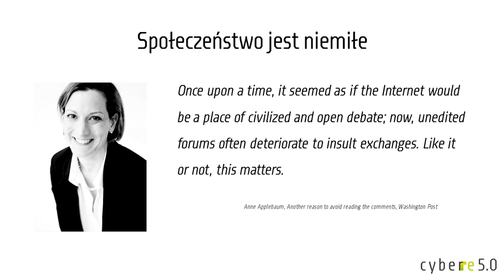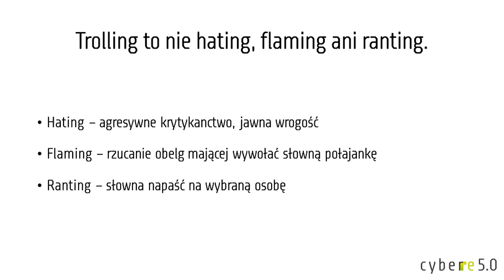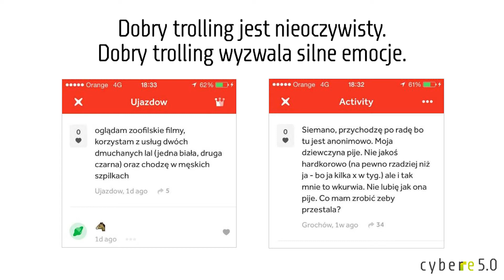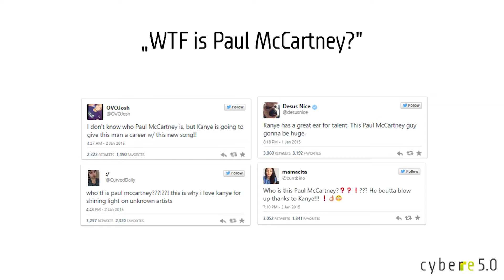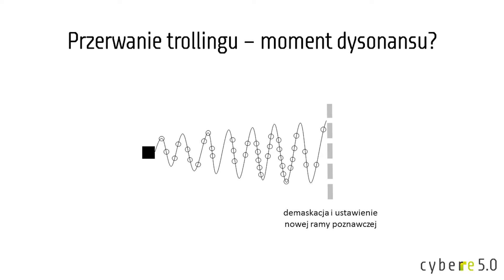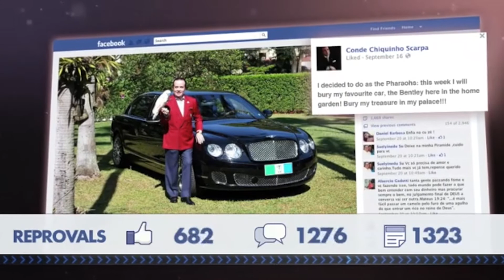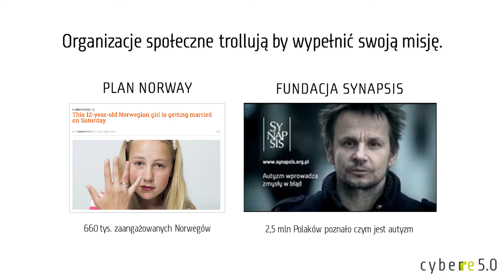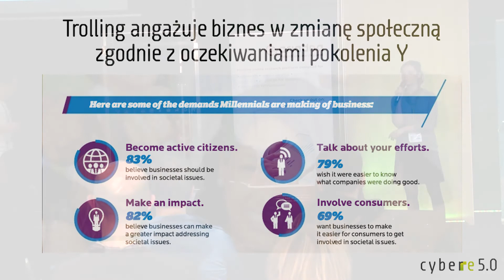„Zakopię swojego Bentleya”, czyli o pożytkach z trollingu.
Wystąpienie Bartłomieja Bracha, ONE ELEVEN / KRÓLICZA NORA i Dominiki Sitnickiej, BBMedia / KRÓLICZA NORA na CyberRE 5.0